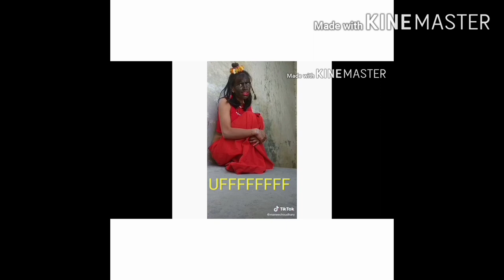Creatures from other planet😂-दूसरे ग्रह का प्राणी//it's too funny//Chudail aur nagin ko competition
Plz note-is video m dikhaye gye sbhi character or content sirf entertainment ke liye h Kisi pe koi personal comment nhi h agr Ksi ko bura lge to I'm sry🙏 I focus on joking about what the people are doing not the individual themselves